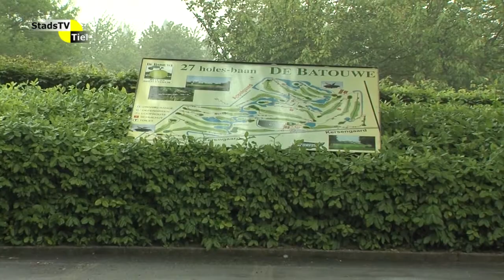StadsTV Tiel Actueel - BMVG organiseert golfclinic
Bij golfcentrum De Batouwe in Zoelen werd zaterdag 16 mei 2015 een golfclinic gegeven voor mindervaliden.